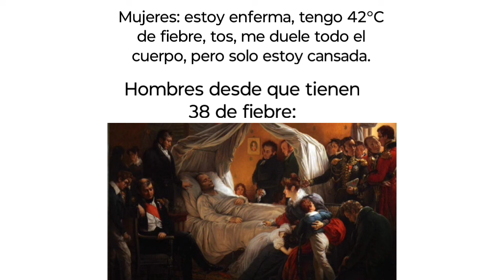Hombres desde que tienen 38 de fiebre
XDDDDDDDDDDDDD